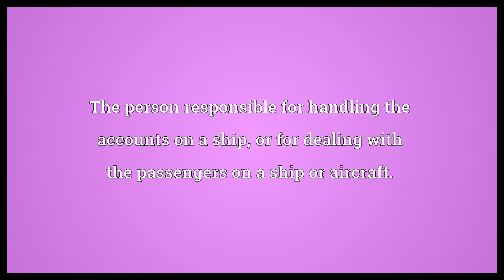Purser Meaning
Video shows what purser means. The person responsible for handling the accounts on a ship, or for dealing with the passengers on a ship or aircraft..  Purser Meaning. How to pronounce, definition audio dictionary. How to say purser. Powered by MaryTTS, Wiktionary